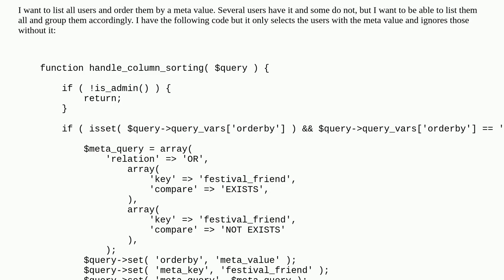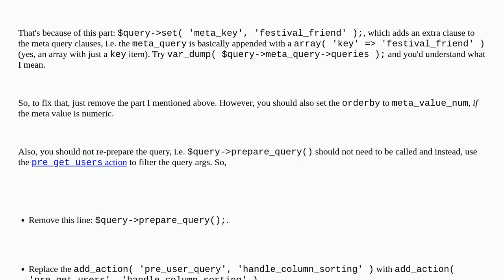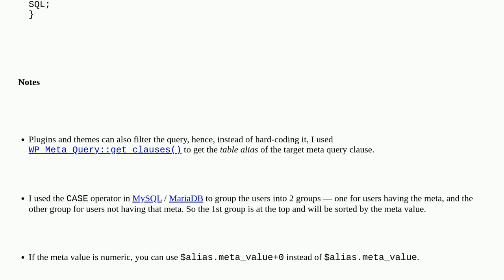Wordpress: Sort users in admin screen by meta value whether it exists or not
Sort users in admin screen by meta value whether it exists or not

A special thanks goes out to the awesome community

  query wp-user-query user-meta